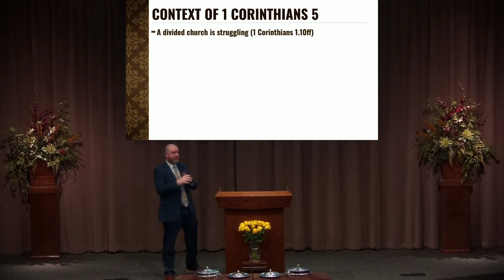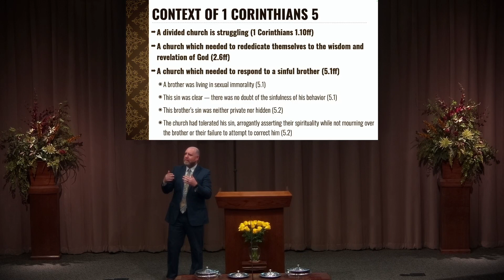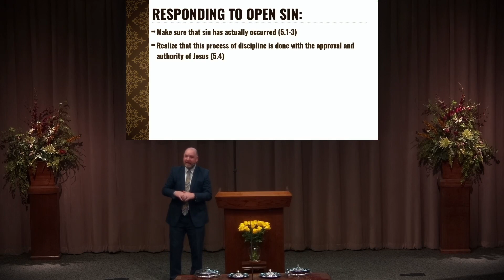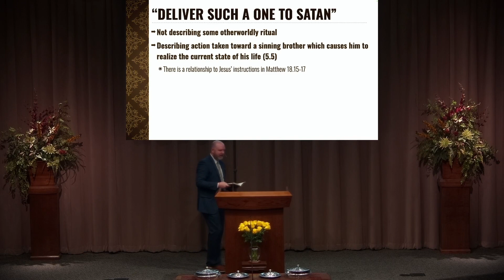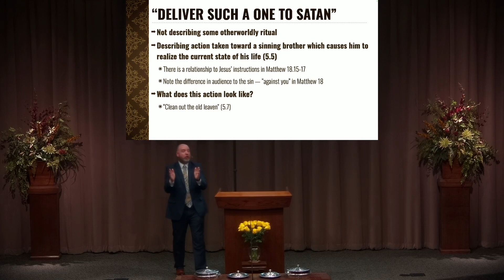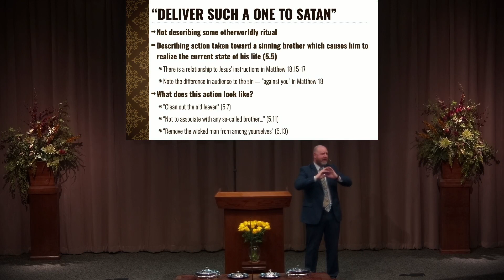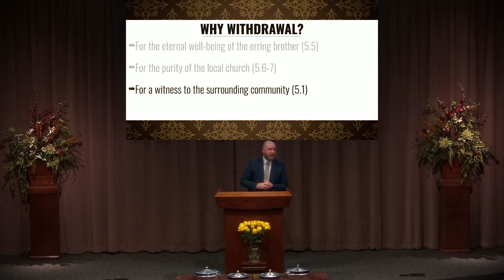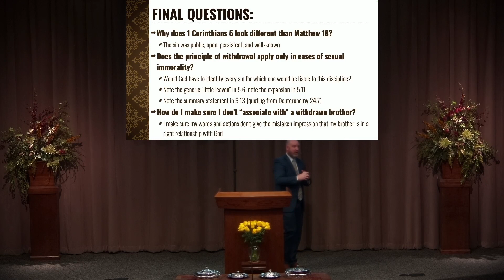When Sin Invades (March 3, 2024 -- Sunday PM)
1 Corinthians 5 details an awful situation within the Corinthian church -- a man was living in open sexual immorality.  The church had done nothing to remedy this situation, yet they still applauded themselves as being spiritually-minded (5.2).  In response to this situation, the Holy Spirit (through Paul) prescribed certain actions for this local church.  We see in this chapter a pattern for how to deal with open and unrepentant sin in a local church.  Join us as we study how to respond as a congregation when sin invades.